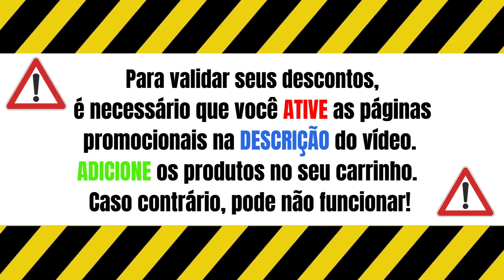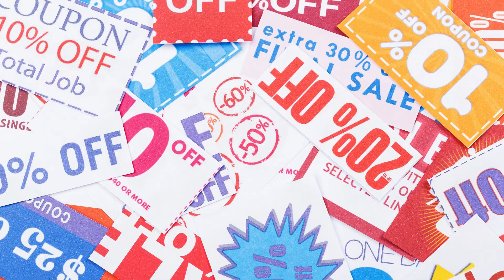Black Friday Nike - Ofertas e Cupom de Desconto Nike 2023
🔥🔥🔥Quer Aprender a Fazer Vídeos Como Este? Entre para o Supernova Flash